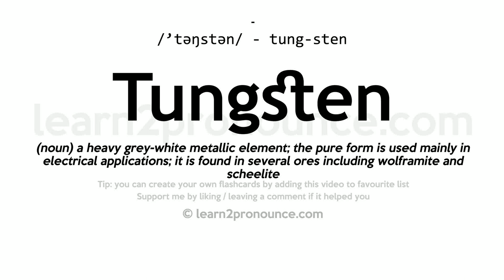Tungsten pronunciation and definition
Learn how to pronounce Tungsten in English correctly - pronunciation of Tungsten
Click show more for definition of Tungsten
TUNGSTEN
Pronunciation: /'təŋstən/ - tung-sten
Definition: (noun) a heavy grey-white metallic element; the pure form is used mainly in electrical applications; it is found in several ores including wolframite and scheelite